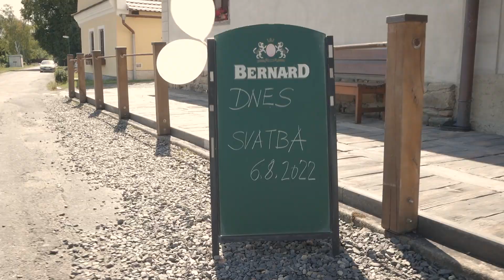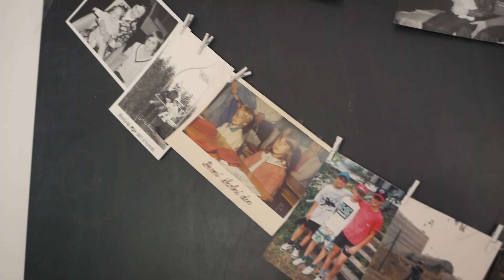Mirek & Katka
Svatba Přerov nad Labem 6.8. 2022